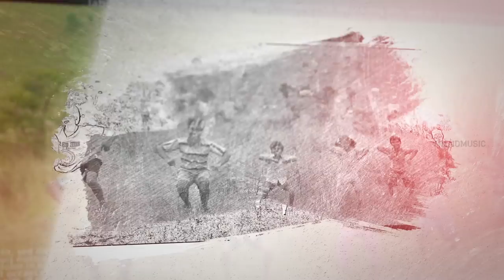Motor Illa Scooter Vandi Lyric Video | Pizhai Tamil Movie | Vel Murugan | FS Faisal | Trend Music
Motor Illa Scooter Vandi Lyric Video From Pizhai Movie exclusively On Trend Music. Motor Illa Scooter Vandi is sung by Vel Murugan, lyrics penned by R Dhamodharan. The Music composed by FS Faisal. Pizhai Movie stars 'Kakka Muttai' Ramesh, 'Appa' Nasath, Mime Gopi and Charle in the leads. The movie is directed by Rajavel Krishnaa.

Song Details :-
Song: Motor Illa Scooter Vandi
Singer: Vel Murugan
Lyrics: R Dhamodharan

Pizhai Cast & Crew Details :-
Movie : Pizhai
Cast : 'Kakka Muttai' Ramesh, 'Appa' Nasath, Mime Gopi, Charle, Gokul, Dharashini, 'Kalloori' Vinoth
DOP : Bakki
Editor : Ram Gopi
Lyrics : Mohan Raj, R Dhamodharan
Art : Mano
Stunt : Danger Mani
Producer : R Dhamodharan
Director : Rajvel Krishnaa
Banner : Turning Point Productions
Label : Trend Music